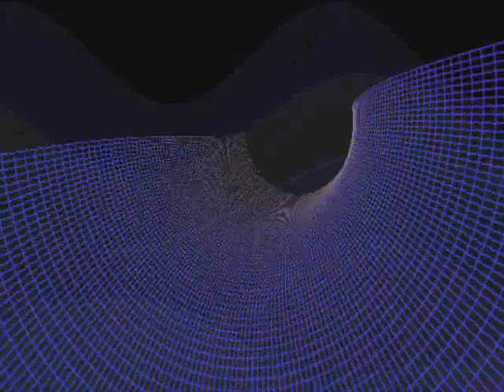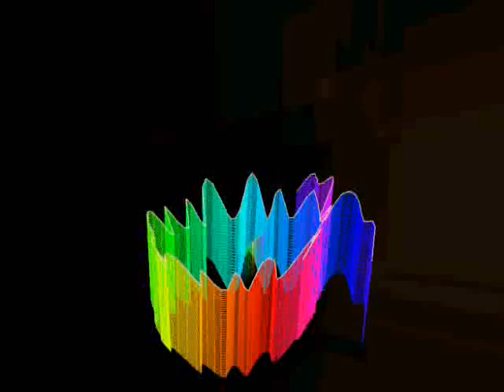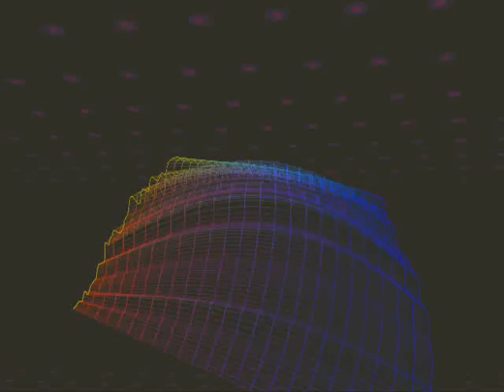lauren mason - feels so good (bassline)